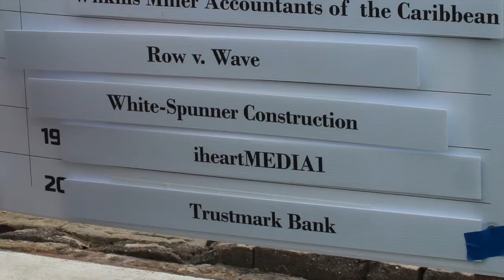Dragon Boat 2016 Recap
iHeartMedia teams iHeart Row-ling Stones and Row Your iHeart Out had a blast at Fuse Project's Dragon Boat Festival! See you next year, June 10, 2017!